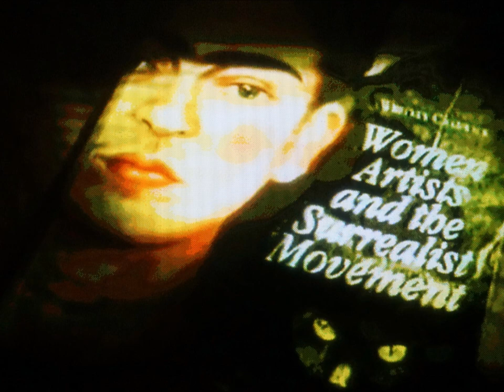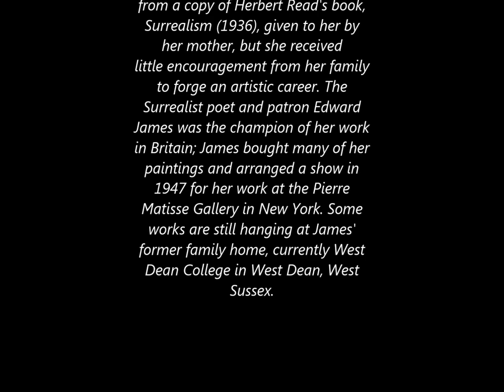Leonora Carrington ~ The Artwork of a Surrealist Painter ~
Mary Leonora Carrington OBE (6 April 1917 – 25 May 2011) was a British-born surrealist painter and novelist. She lived most of her adult life in Mexico City and was one of the last surviving participants in the surrealist movement of the 1930s. Carrington was also a founding member of the women's liberation movement in Mexico during the 1970s.
Early life
Mary Leonora Carrington was born at Westwood House in Clayton Green, England, into a Roman Catholic family. Her father, Harold Wylde Carrington, was a wealthy textile manufacturer, and her mother, Marie (née Moorhead), was from Ireland. She had three brothers: Patrick, Gerald, and Arthur. From 1920 until 1927 she lived at Crookhey Hall, a large home in Cockerham, which exerted a great influence on her imagination.
Educated by governesses, tutors, and nuns, she was expelled from two schools, including New Hall School in Chelmsford for her rebellious behaviour, until her family sent her to Florence, where she attended Mrs Penrose's Academy of Art. She also, briefly, attended St Mary's convent school in Ascot. In 1927, at the age of ten, she saw her first Surrealist painting in a Left Bank gallery in Paris and later met many Surrealists, including Paul Éluard. Her father opposed her career as an artist, but her mother encouraged her. She returned to England and was presented at Court, but according to her, she brought a copy of Aldous Huxley's Eyeless in Gaza (1936) to read instead. In 1935, she attended the Chelsea School of Art in London for one year, and with the help of her father's friend Serge Chermayeff, she was able to transfer to the Ozenfant Academy of Fine Arts established by the French modernist Amédée Ozenfant in London (1936–38).
She became familiar with Surrealism from a copy of Herbert Read's book, Surrealism (1936), given to her by her mother, but she received little encouragement from her family to forge an artistic career. The Surrealist poet and patron Edward James was the champion of her work in Britain; James bought many of her paintings and arranged a show in 1947 for her work at the Pierre Matisse Gallery in New York. Some works are still hanging at James' former family home, currently West Dean College in West Dean, West Sussex.
Montage and photo edits by Mike Richards at the BMS